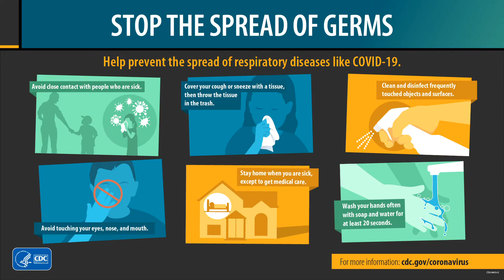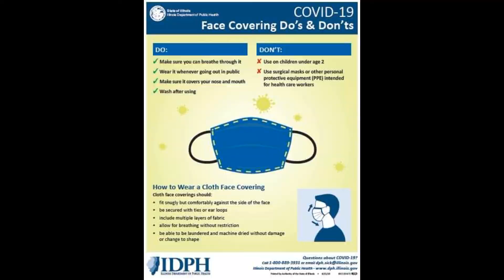Mayor Michael Inman, Covid-19 Update April 24, 2020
Spoon River College
Information Session for Small Business Assistance Programs